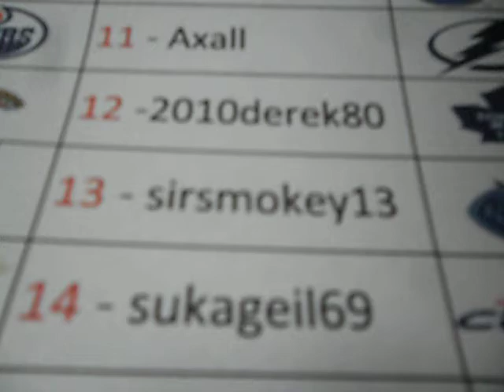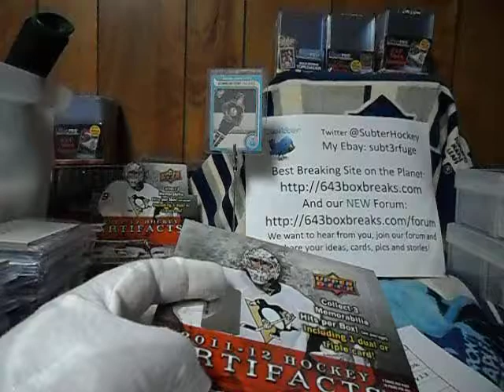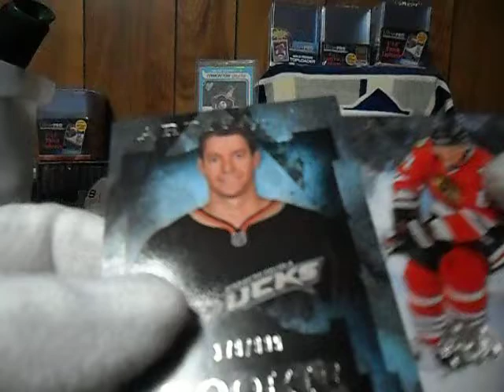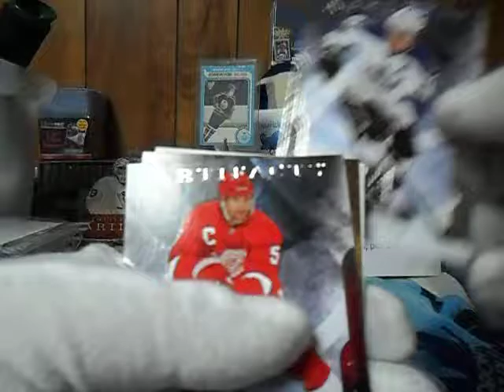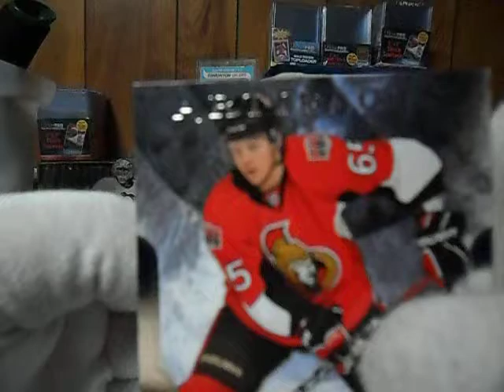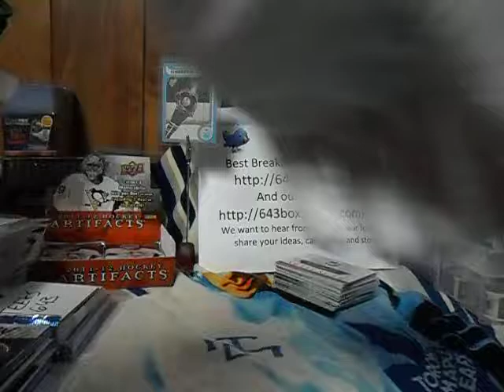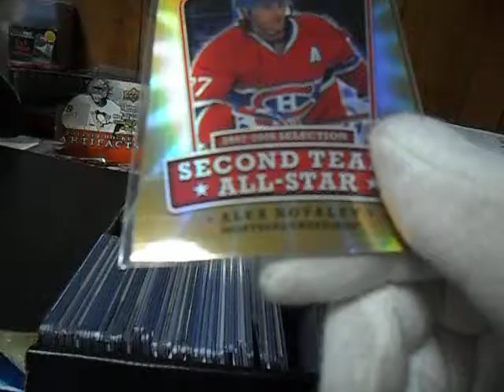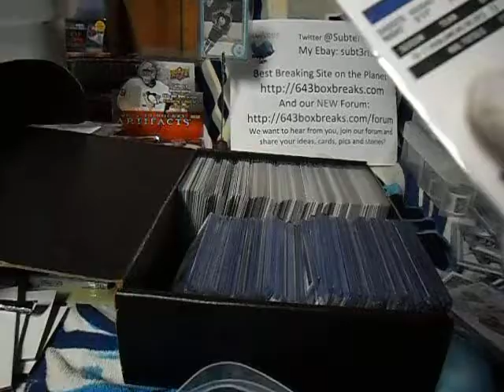Subterfuge Box Break #10 - 11-12 Artifacts - 643boxbreaks.com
Visit 643boxbreaks.com - The planet's best legit box breakers all together in one place, how can you go wrong?